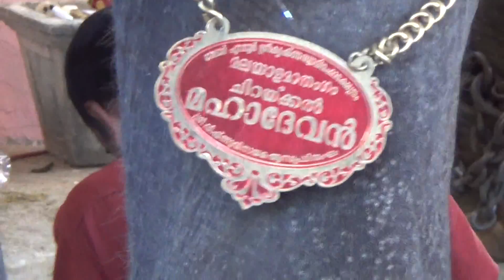ചിറയ്ക്കൽ മഹാദേവൻ ചരിഞ്ഞു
ഹൃദയസ്തംഭനം. ചിറയ്ക്കൽ മഹാദേവൻ ചരിഞ്ഞു.Chirakkal Mahadevan Passed Away due to  Heart Attack on Feb 23 2017. this video att Uthralikavu Temple Pooram 2015.